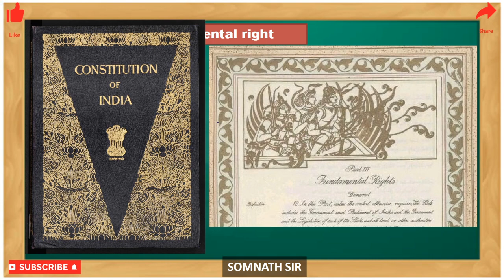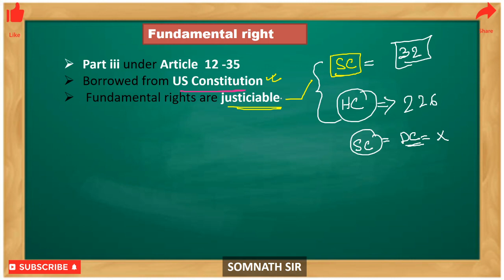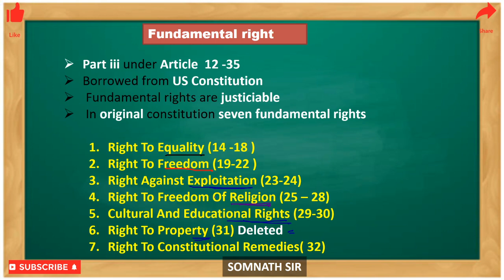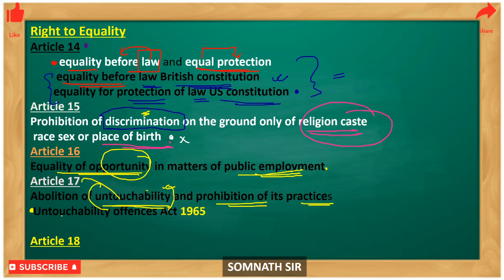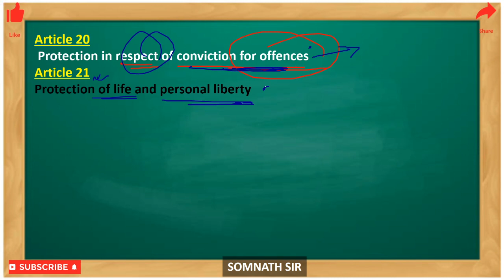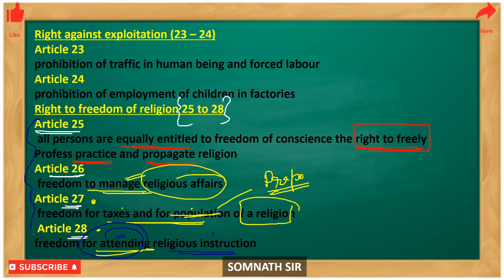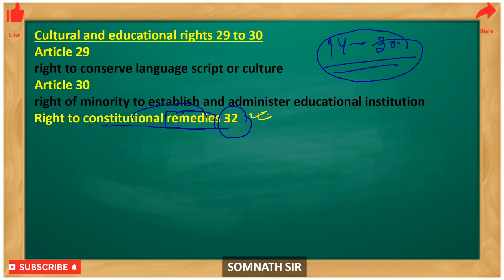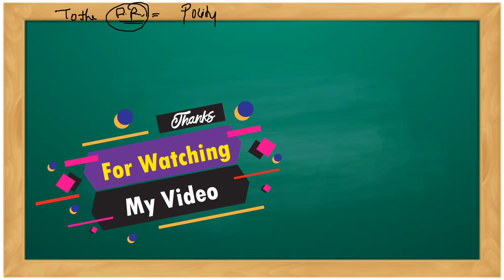Indian Polity chapter - 5 | Fundamental Right | WBCS | Somnath Sir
# WBCS, WBPSC , WBP ,RAIL ,SSC GROUP-D #

NOTES BY SOMNATH SIR-
ANCIENT INDIAN HISTORY- ULTIMATE NOTES FOR WBCS PRELIMINARY & MAIN - BY SOMNATH SIR
MEDIVAL HISTORY - ULTIMATE NOTES FOR WBCS PRELIMINARY & MAIN--BY SOMNATH SIR
MODERN INDIAN HISTORY- ULTIMATE NOTES FOR WBCS PRELIMINARY & MAIN - BY SOMNATH SIR
INDIAN GEOGRAPHY- ULTIMATE NOTES FOR WBCS PRELIMINARY & MAIN - BY SOMNATH SIR
INDIAN POLITY - ULTIMATE NOTES FOR WBCS PRELIMINARY & MAIN - BY SOMNATH SIR

"Share these videos with your friends # spread learning #  spread happiness # be the change"

WBCS,WBPSC, GENERAL STUDY, WBP,RAIL ,SSC GROUP-D, SOMNATH SIR,